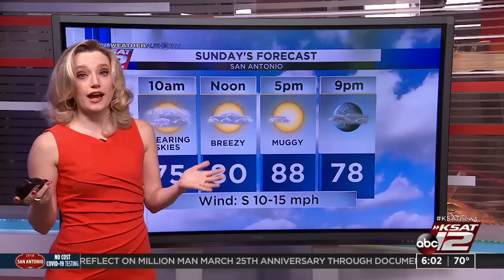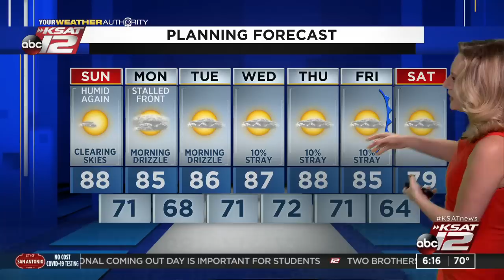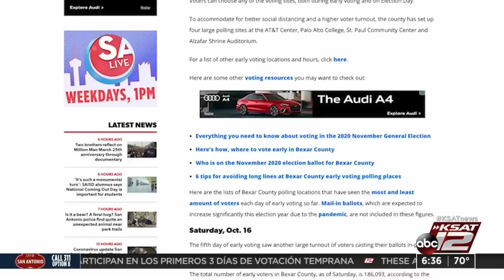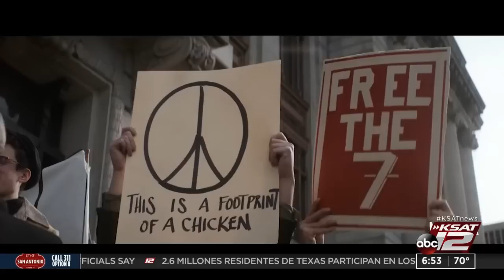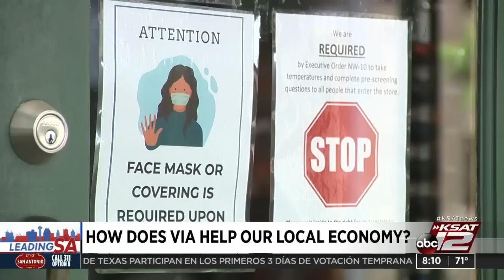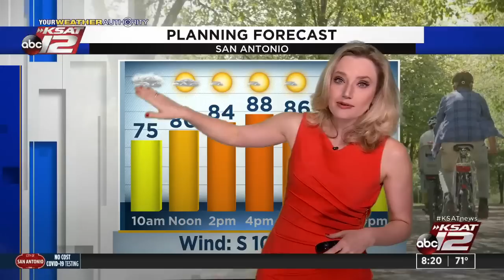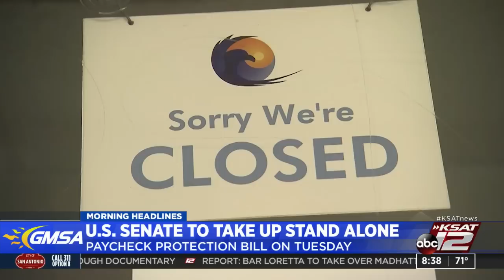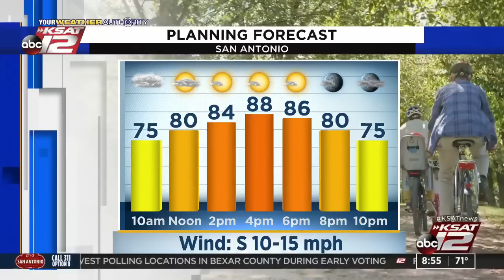GMSA Weekends : Oct 18, 2020